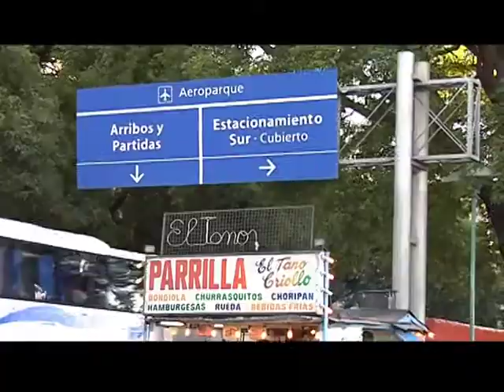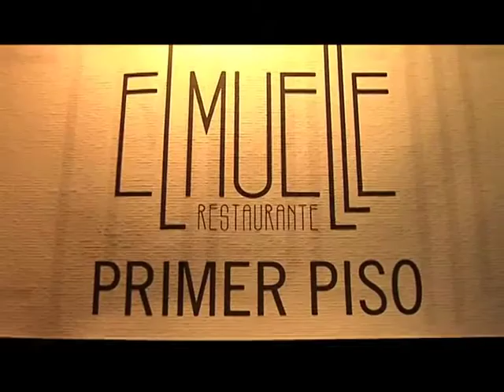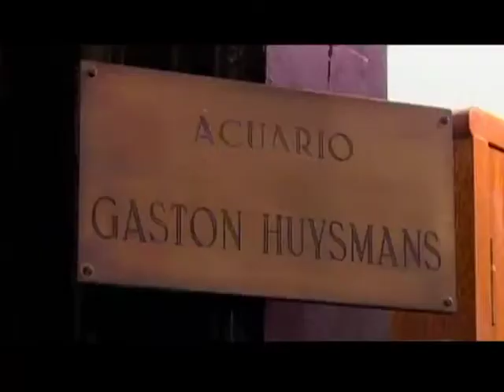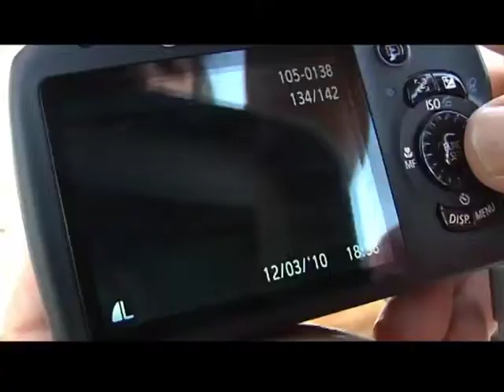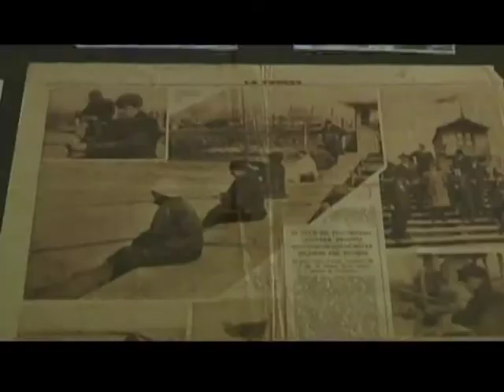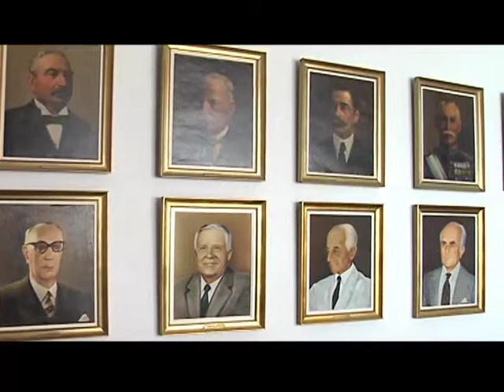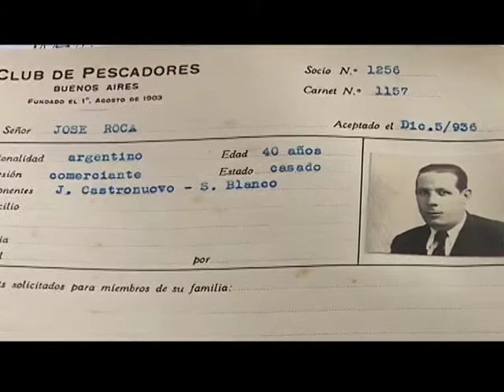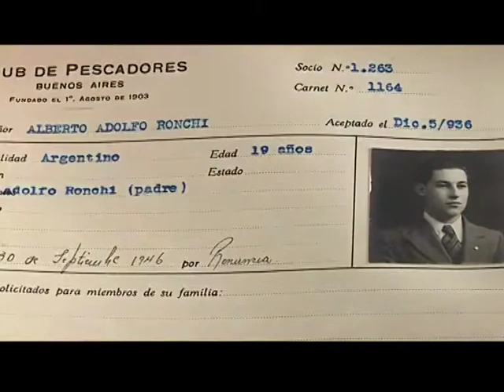GPS Club de Pescadores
Hoy en GPS Turístico te acompañamos a conocer el tradicional Club de Pescadores Buenos Aires, declarado monumento histórico, este muelle de más de 100 años, se encuentra ubicado en el barrio de Palermo en la ciudad de Buenos Aires en Argentina. Además del centro ubicado en Buenos Aires en la Avenida Costanera Rafael Obligado junto al Aeroparque Jorge Newbery, el club posee cuatro centros más ubicados en la ciudad de Chascomús, la sede de "Paraná Guazú" en la provincia de Entre Ríos sobre el Río Paraná, en "Santa Clara del Mar" (partido de la costa) y en la desembocadura del río "Barca Grande", siendo ésta la más nueva de todas las sedes.